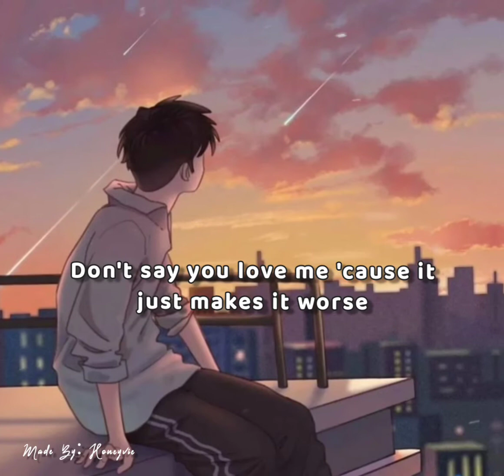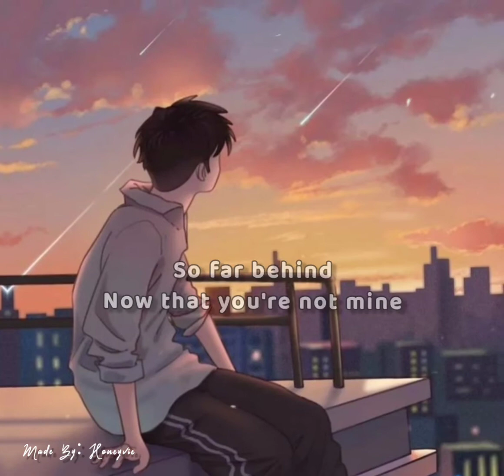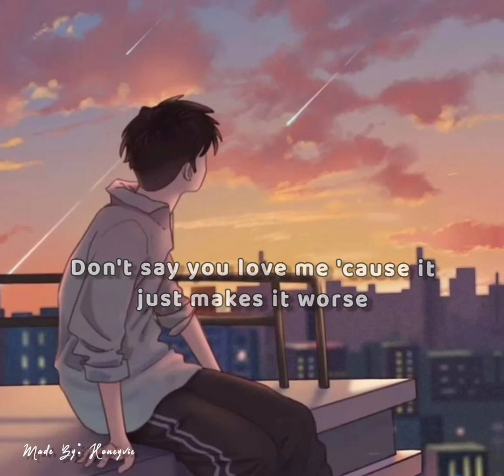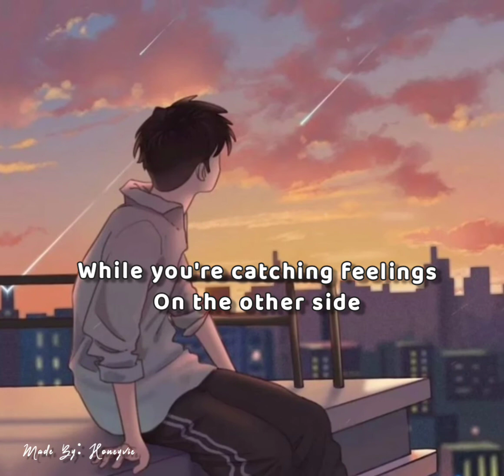Forget About Us - Keenan Te (lyrics)